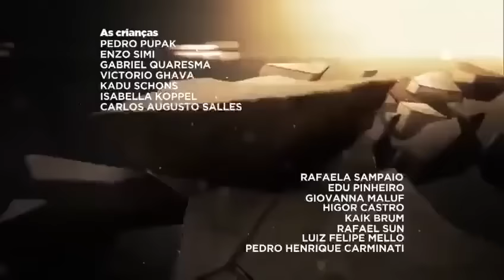MOISES Y LOS 10 MANDAMIENTOS_ CAPITULO 77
❤SIGUIENTES TIK TOK
CANAL DE PUROS TIK TOKS